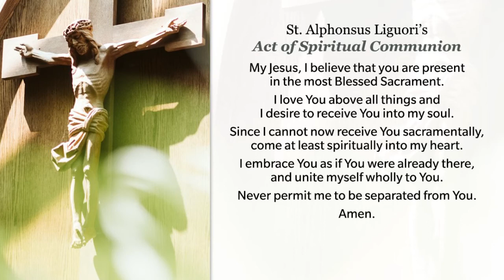Sunday Mass, August 9, 2020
If  we  wait  to be adrift  upon  a  stormy  sea  in  order  to see that  God  is  present  with us,  we  will miss  out  on  the grace and goodness  that  currently  surrounds  us.  God’s  love  is  at  work  in us, in  every  sacrament;  in  every  moment  of  prayer;  in  every  gathering  for  worship;  in  every  act  of kindness.  He  is  in  the  tiniest  whisper,  and  in the outstretched hand  of  another.